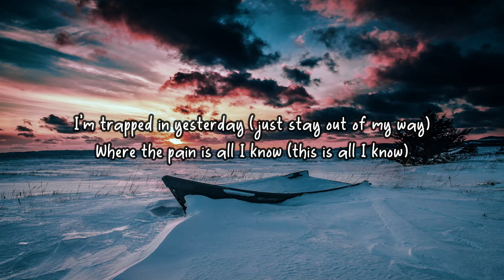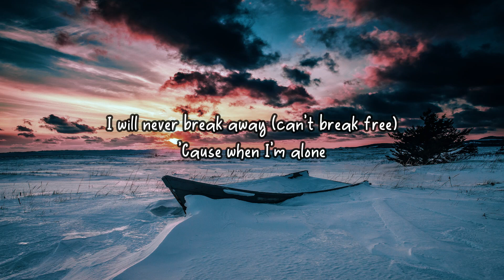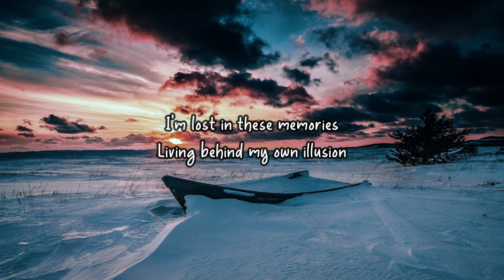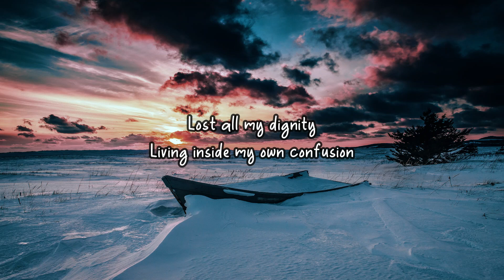Linkin Park - Lost (Lyrics)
Song title       : Lost
Singer/Band  : Linkin Park

Lyrics

I'm trapped in yesterday (just stay out of my way)
I try to keep this pain inside but I will never be alright
(I'm lost) I try to keep this pain inside but I will never be alright